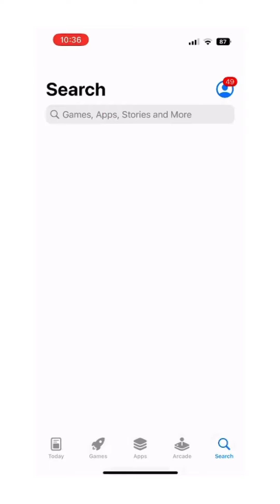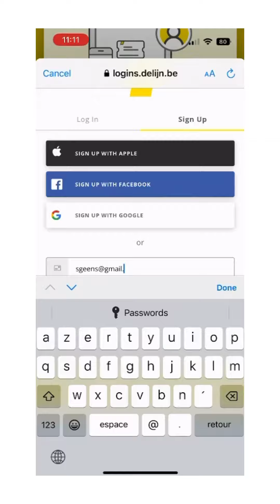8.B - De Lijn NL